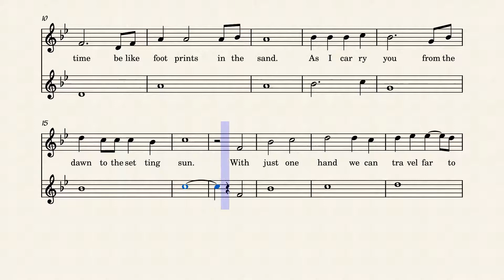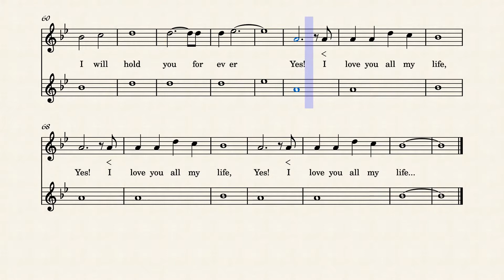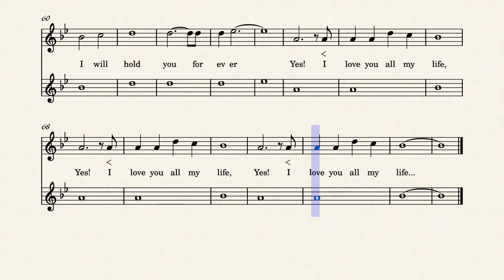Covenant Journey - Christian Wedding Song